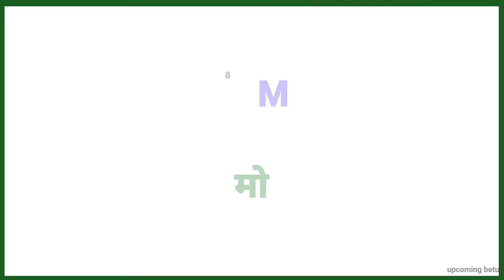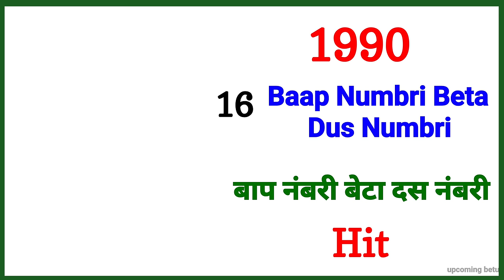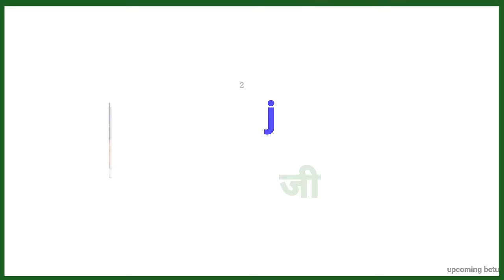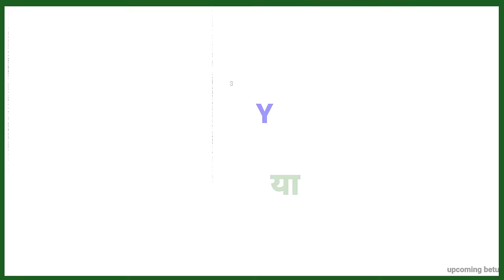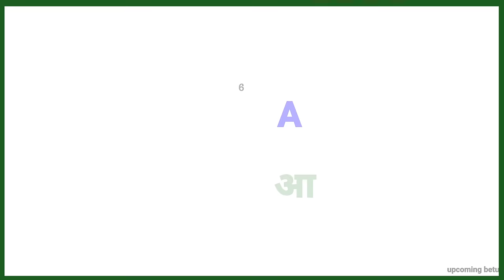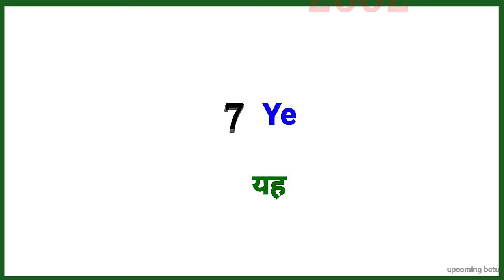Aditya Pancholi movie list | Aditya Pancholi hit and flop movie | Aditya Pancholi movies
About this video :- doston is video mein Aditya Pancholi ke filmon ke bare mein bataya gaya hai Aditya Pancholi box office collection Aditya Pancholi total movie list check out

Your queries 👇
Aditya Pancholi movie list
Aditya Pancholi all movie list
Aditya Pancholi and Madhuri Dixit movie list
Mithun and Aditya Pancholi movie list Govinda and Aditya Pancholi movie list